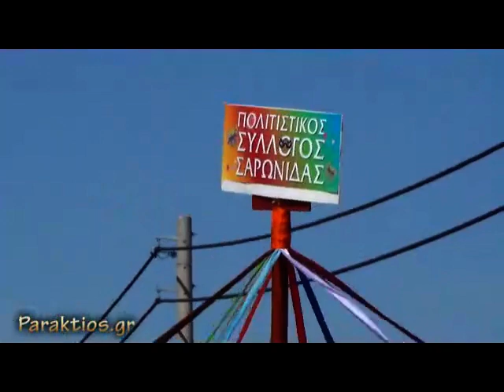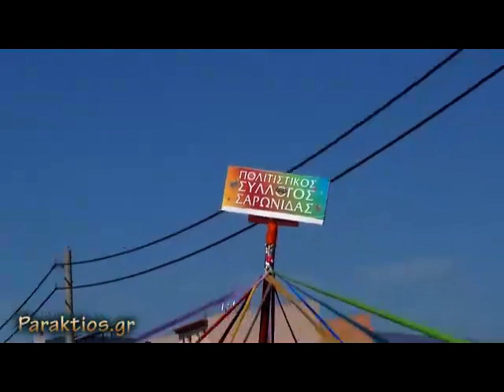ΚΑΡΝΑΒΑΛΙ ΚΑΛΥΒΙΑ 6 3 16